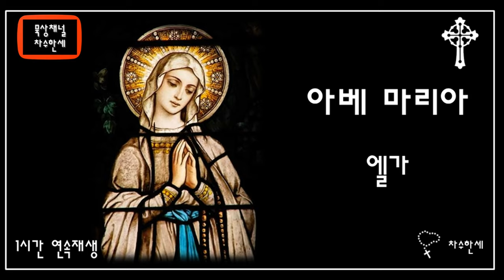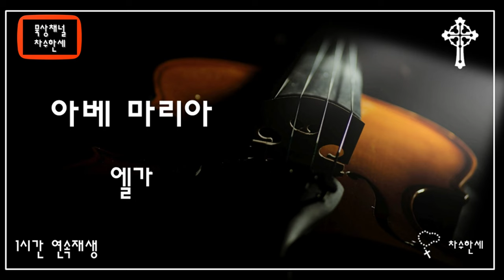[1시간] 아베 마리아 Ave Maria (Edward Elgar) 엘가 - Piano/Violin Cover - Extended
아베 마리아
Ave Maria (Pietro Mascagni)

에드워드 엘가경은 잉글랜드 출신의 작곡가이다. 그는 남작(1st Baronet) 작위가 있는 귀족이었다.
그의 많은 작품들이 당대에 영국과 국제무대의 연주 레퍼토리로 포함되어 연주되었다.
그의 작품은 영국풍이라기 보다 대륙풍이었고 사회성 또한 독자적이었는데 그 이유가 성공회가 대중종교인 영국에서 그는 로만 카톨릭 신자였기 때문인 것으로 전해진다. 음악도 스스로 공부해 경지에 올랐다.
당시엔 혁신적인 신기술인 축음기(녹음기 이전의 옛 장치)가 나왔는데 그는 이를 이용해 그의 곡을 직접 지휘해 녹음하기도 하였다.
그는 종교음악 뿐 아니라 관현악, 독주, 합창곡 등 다양한 쟝르의 곡을 노년에 이르기 까지 쉬지 않고 창작활동을 하였다.

이곡 아베마리아는 그가 1887년, 그가 세인트 죠지 우스터 성당(St George's Roman Catholic Church, Worcester)에서 오르가니스트로 활동할 때 작곡했고 1907년 수정했다.
경쾌한 멜로디에 풍성하고 강렬한 반주가 처음부터 끝까지 서로 어울어지는 작품이다.
이곡은 성가대 지휘자였던 아내와 가톨릭 신자들을 위한 선물이었다고 한다.

* 삽화는 이태리 북부 볼로냐 지방의 후기 르네상스파(Mannerism)화가로 활동한 Lavinia Fontana (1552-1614)가 그린 The Annunciation (c.1575, 성모영보)이다.
그녀는 체계적인 미술교육을 받아 많은 종교적인 작품을 남겼다.
이작품은 미국 메릴랜드주, Baltimore의 Walters Art Museum에 소장되어 있다.

Lyrics

Ave, Ave, Mari a, gratia plena;
Dominus te cum;
benedicta, benedicta tu inmuli eribus,

Sancta Maria, Mater De i,
Ora prono bis, no bis pecca toribus,
A men, A men.

캐나다 런던

London Canada